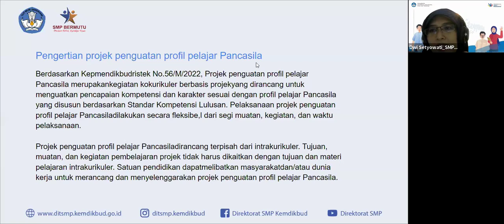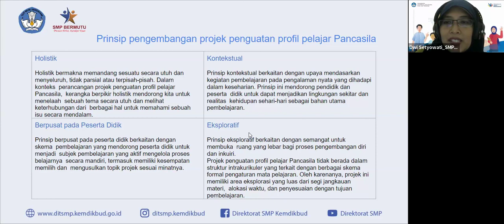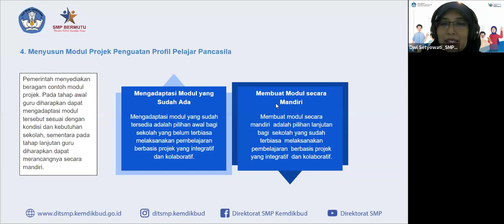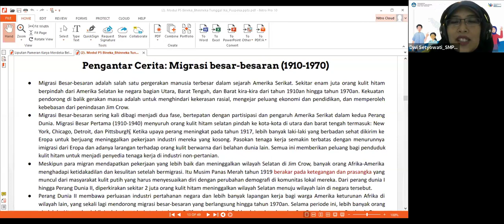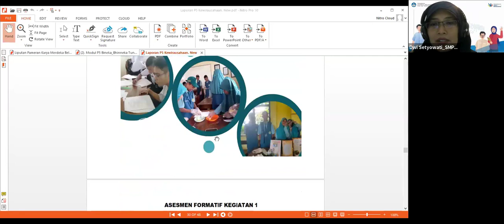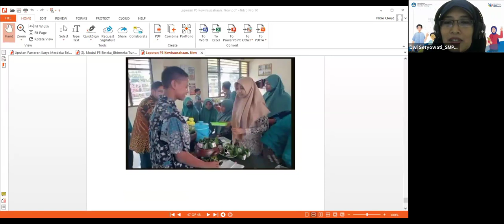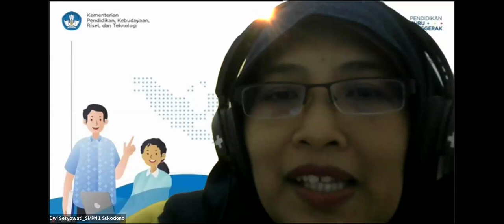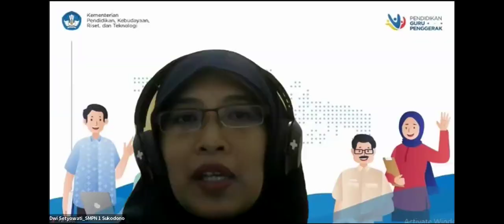Cara Membuat Modul Proyek